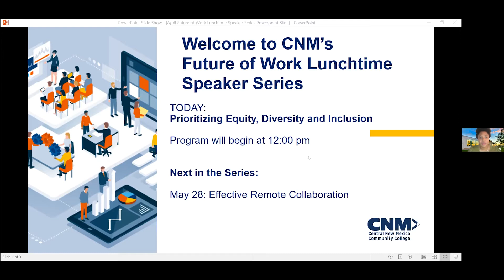FOW April 2021 - Sonya Lara